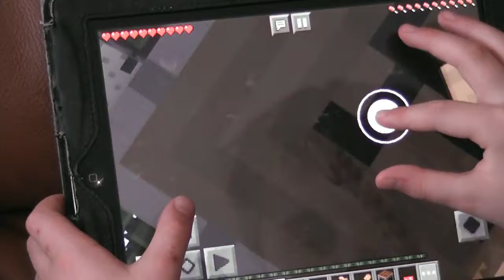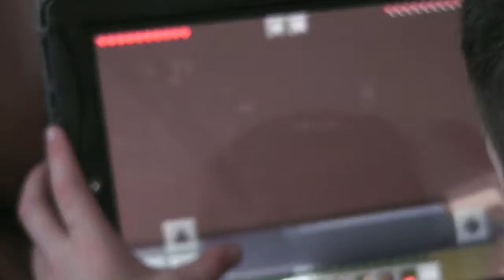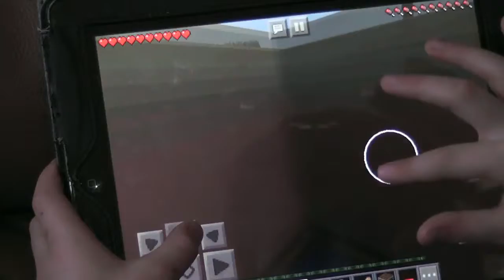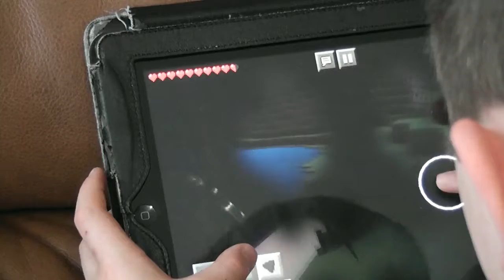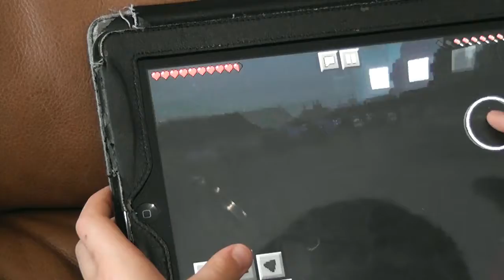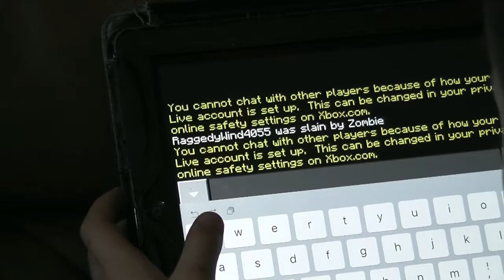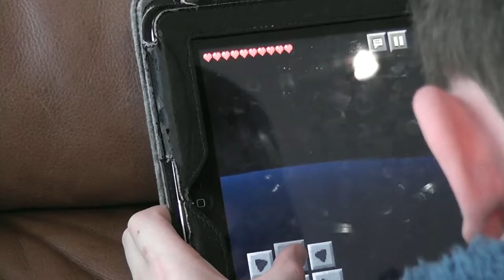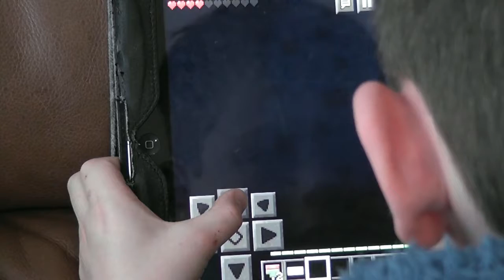Minecraft PE [1] Mr Longlegs